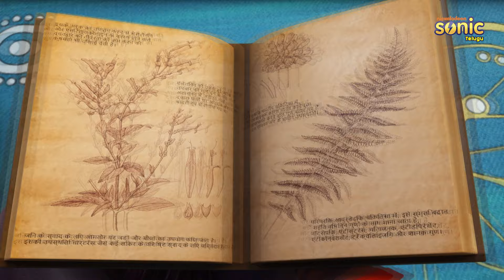పాండవులు - చాలక్ వైద్ భాగ్ 37A | The Pandavas - Chalak Vaidh Bhag 37A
Khul raha hain ek naya gurukul! Kya iss gurukul mein bhi parampara, prathishtha, aur anushasan jaise teen sthumbhon ka paalan kiya jaata hain?